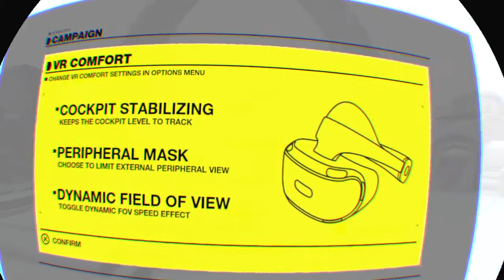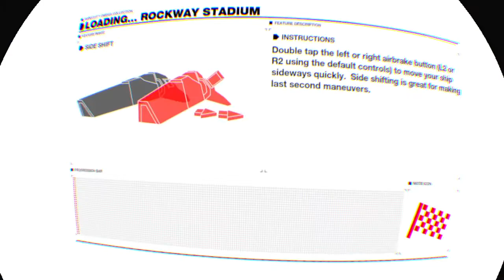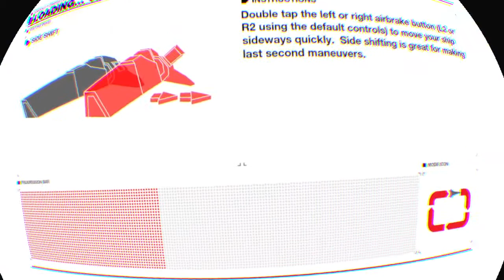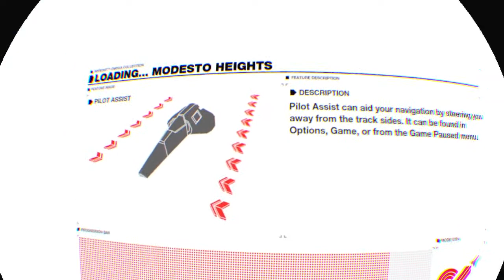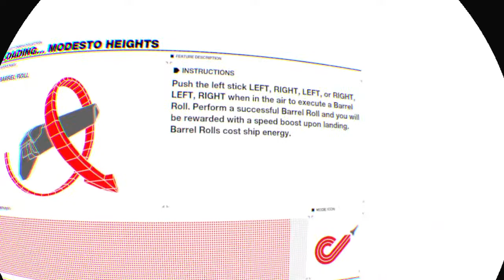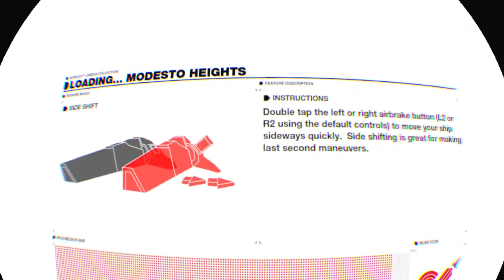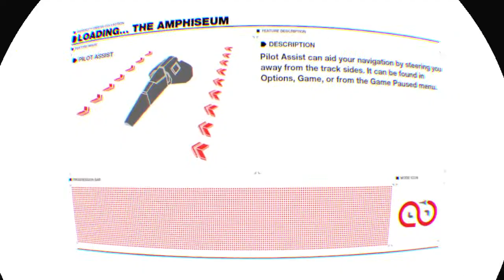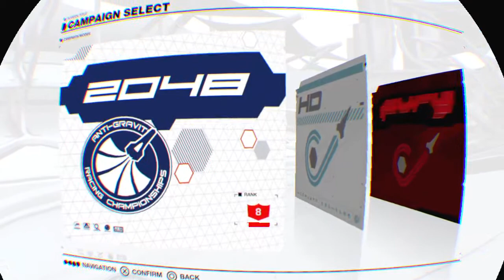Playing Wipeout Omega Collection in VR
Markye plays Wipeout Omega Collection for the first time on PSVR